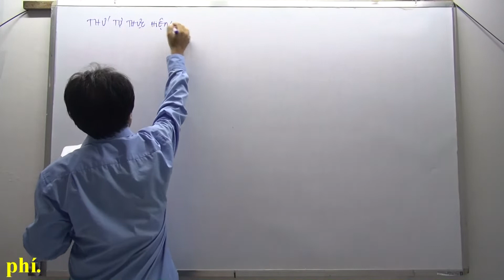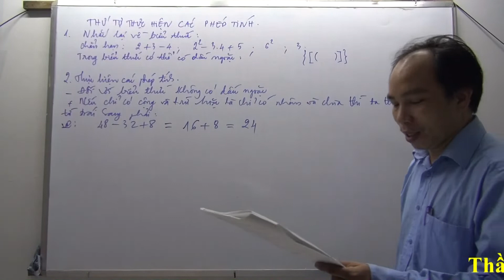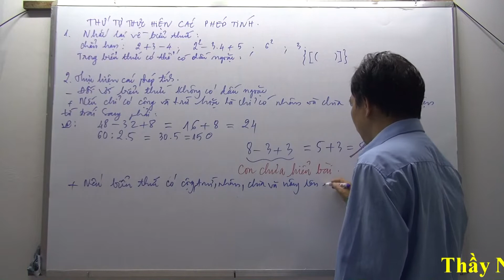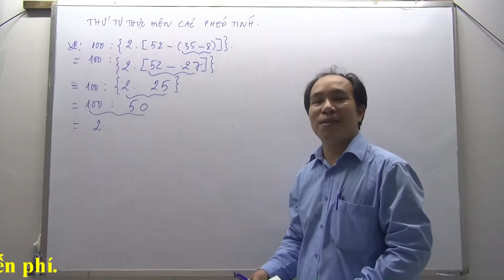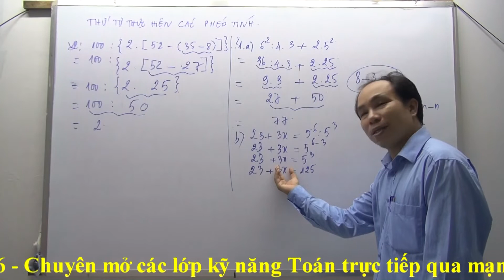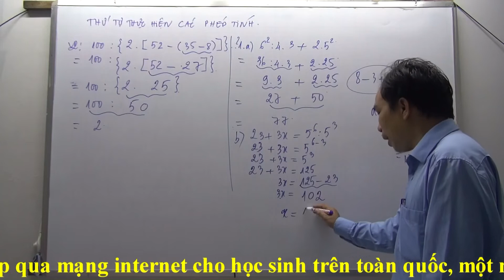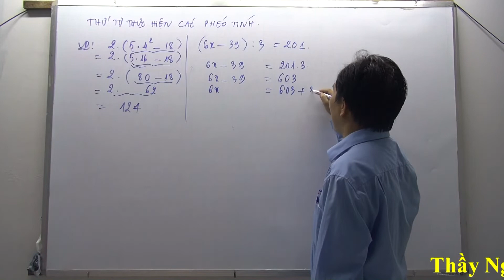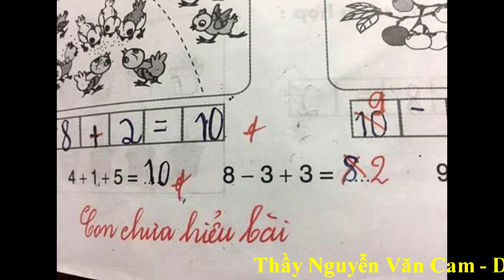[TOÁN LỚP 6] Bài 9, Phần 1, Thứ tự thực hiện các phép tính Thầy Nguyễn Văn Cam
Các em kết bạn facebook với Thầy thì vào đây nhé, chia sẻ bài giảng cho nhiều bạn cùng xem nha
Các em vào đây xem Video bài giảng miễn phí của Thầy và đăng ký để được thông báo khi có video mới
Các em vào đây để tìm và tải đề cương về miễn phí để rèn luyện nha
Thầy mở đúng một lớp Kỹ năng Toán từ 18h đến 20h thứ 3,5,7 tại Quận Tân Bình TP HCM, các em liên hệ với Thầy qua ĐT: 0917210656 hoặc đăng ký trên facebook nhé!
Đúng 1 Ca học trực tiếp qua mạng internet từ 20h đến 22h thứ 3,5,7 nhé, ưu tiên những em đăng ký trước.